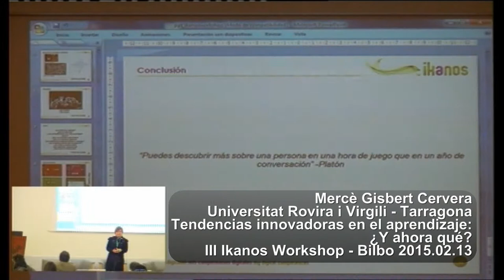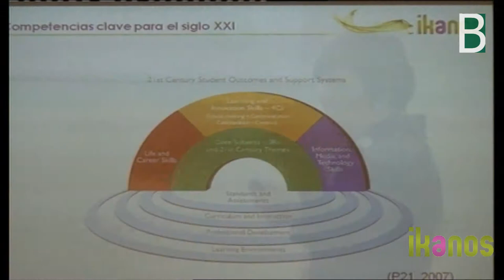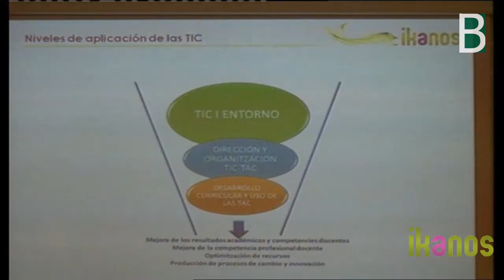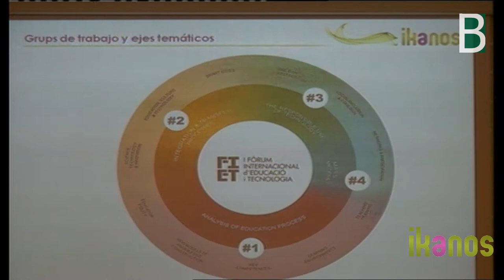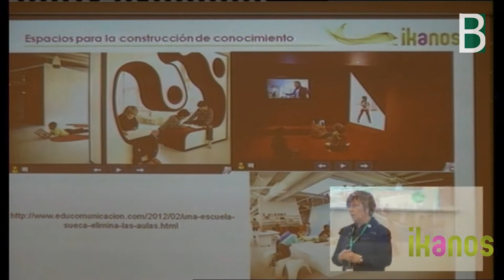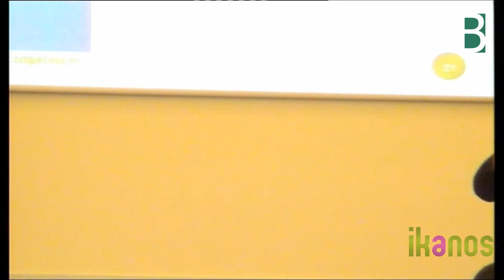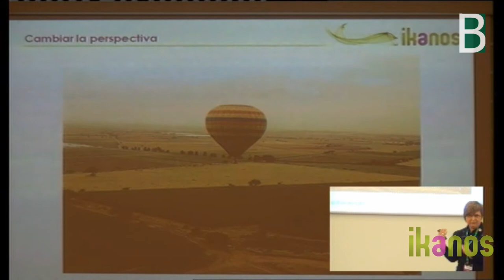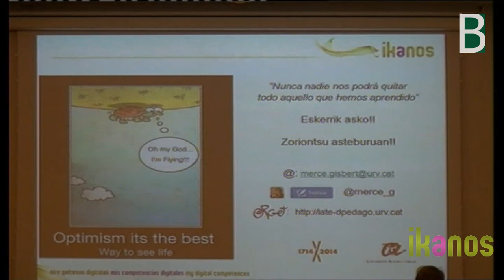en Ikanos Retos de Futuro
Mercè Gisbert @Merce_G plantea los retos de futuro respondiendo a la pregunta ¿Y ahora? en Ikanos III Workshop sobre la Competencia Digital DIGCOMP celebrado en Bilbao. Material co-producido por el Berritzegune Nagusia